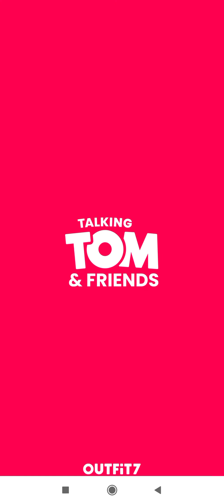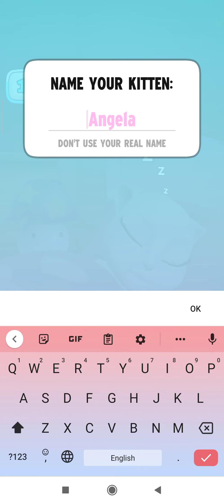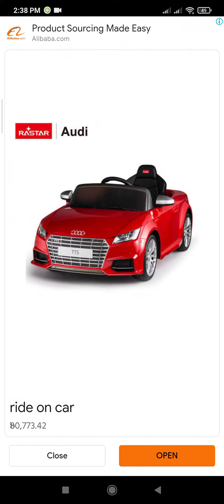Angela.. first Day